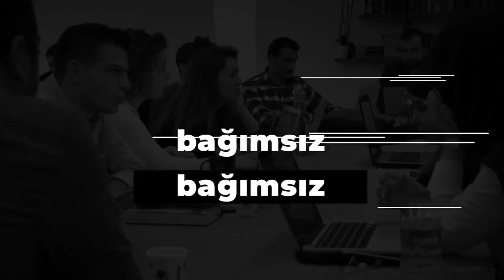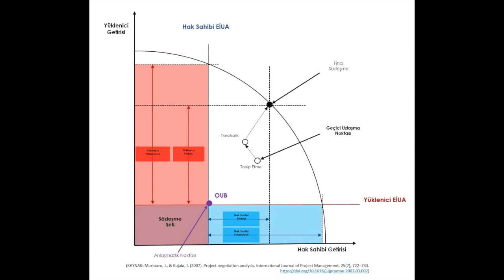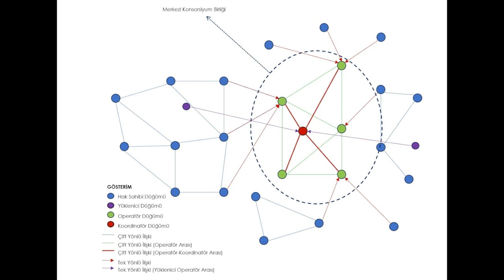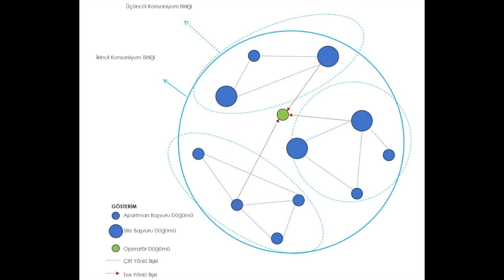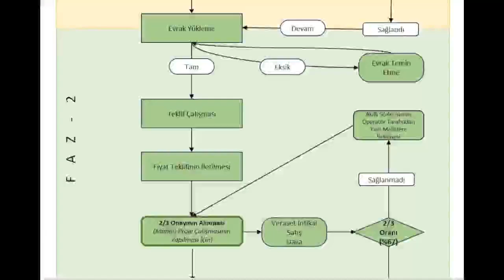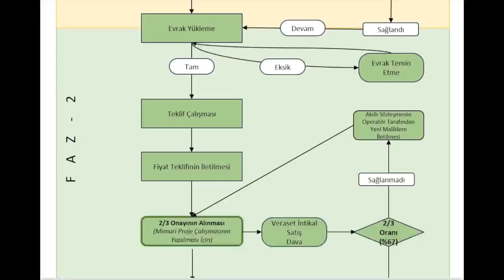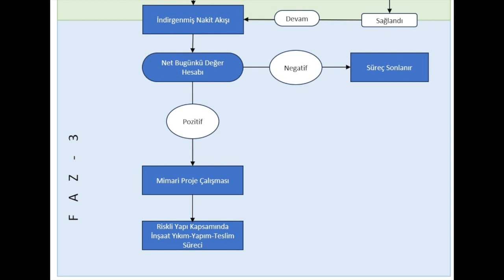Kanayan yara kentsel dönüşüm | Blok zincir çare mi?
Mekan ve İnsan'nın yeni videosunda İstanbul Büyükşehir Belediyesi İstanbul Yenileniyor Projesi’nden Şiba Tek Akdağ'yla konuşuyoruz.

* Kentsel dönüşüm süreçlerinde uzlaşmak mümkün mü?
* Blok zincir uygulamaları konsorsiyum ağı kurulmasına destek olabilir mi?
* İstanbul Yenileniyor dijital dönüşüm platformu nedir, nasıl çalışıyor?

Türkiye'nin kanayan yarası kentsel dönüşüme farklı bir bakış açısıyla yaklaştığımız bu videoyu kaçırmayın!

⭐Keyifli seyirler!